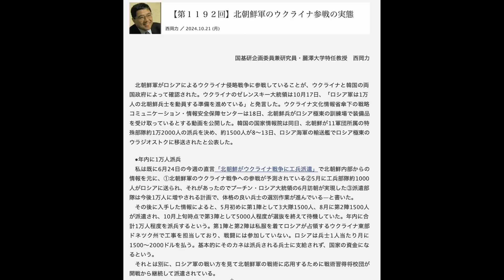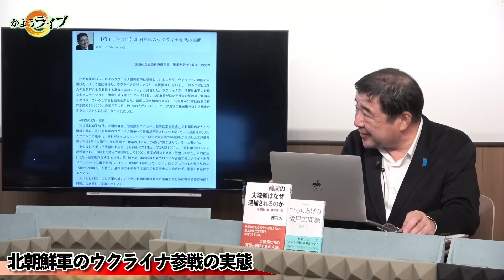トランプ再選＆石破退陣！？高市早苗が日本政治を変える時が来た！【10/29かようライブ②】▼佐波優子×長尾たかし×阿比留瑠比×西岡力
１５：５０～１８：１０ダイヤモンドクラブフルライブはこちらから

⑤「メンバーレベル２アップグレード」のお知らせ。

【10/29 出演者】
佐波優子（ジャーナリスト）

長尾たかし（自民党・元衆議院議員）
　◎著書『永田町中国代理人』

西岡力（麗澤大学特任教授）
　◎著書『でっちあげの徴用工問題』
　◎著書『韓国の大統領はなぜ逮捕されるのか: 北朝鮮対南工作の深い闇』
　◎著書『安倍晋三の歴史戦』